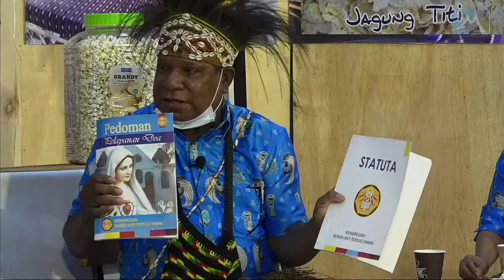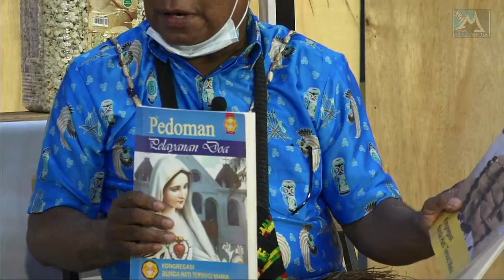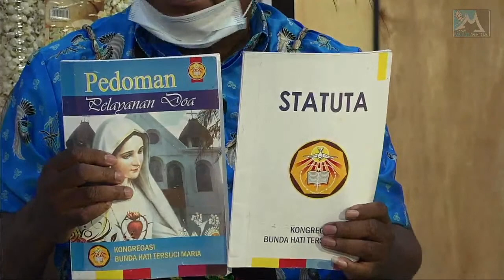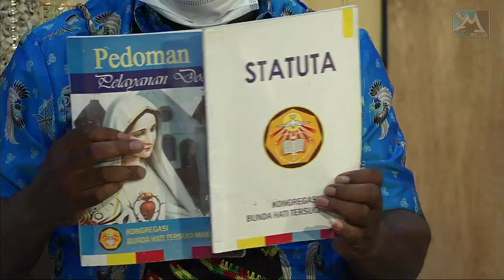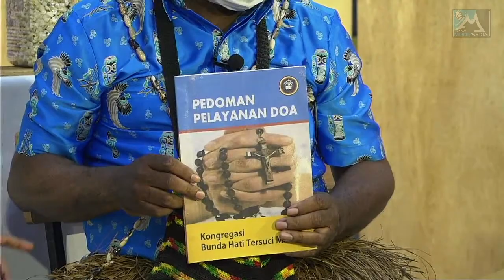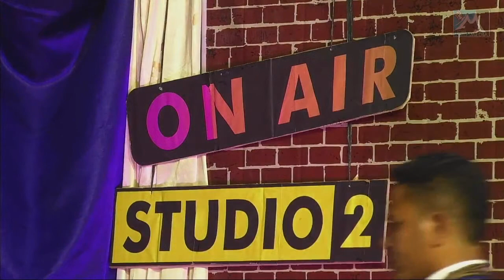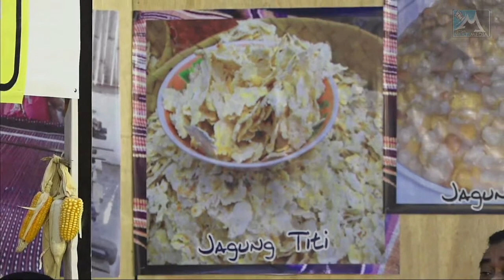EPU ORIN TEMUTU LAMAHOLOT - “KAKAN KERU ARIN BAKI” (SYUKUR 25 TAHUN IMAMAT PASTOR PAUL WOLOR, PR)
IKATAN KELUARGA FLOBAMORA PAPUA
TUNGKU FLORES TIMUR DAN TUNGKU LEMBATA
KELUARGA LAMAHOLOT
PANITIA SYUKURAN 25 TAHUN IMAMAT RD. PAULUS WOLOR

EPU ORIN TEMUTU LAMAHOLOT

KAKAN KERU ARIN BAKI
(SYUKUR 25 TAHUN IMAMAT PASTOR PAUL WOLOR, PR)

NARASUMBER
1. RD. PAULUS WOLOR (PEMBIMBING ROHANI KBHTM KEUSKUPAN JAYAPURA)
2. AMA STANIS DOSINAENG (KETUA TUNGKU FLORES TIMUR)
3. AMA YOSEP CHANDRA (KETUA TUNGKU LEMBATA)
4. AMA DAMASUS KABELEN (PENASEHAT LAMAHOLOT KEEROM)
5. BPK. RICKY POANA (KOORDINATOR KBHTM KEUSKUPAN JAYAPURA)
6. AMA ANTONIUS MATURBONGS (KETUA PANITIA SYUKURAN 25 TAHUN RD. PAULUS WOLOR)
7. IBU GODELIVA RAHAWARIN (KBHTM KEUSKUPAN JAYAPURA)
8. IBU HELLY KAWUNG (KBHTM KEUSKUPAN JAYAPURA)
9. IBU NORTJIE TETELEPTA (KBHTM KEUSKUPAN JAYAPURA)
10. IBU PATRICIA M. DONA (KBHTM KEUSKUPAN JAYAPURA)
11. AMA GUSTI MASAN RAYA (ANAK DIDIK 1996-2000)
12. AMA SALES BURAN (ANAK DIDIK 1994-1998)
13. ARIS YEIMO (ANAK DIDIK 2015/2016)
14. FLORENTINUS TEBAI (ANAK DIDIK 2012/2013)
15. PETRUS BOGA (ANAK DIDIK 2012/2013)

MODERATOR
AMA SIPRI WERUIN

INTRO
MELKIOR WERUIN

LAGU SELINGAN
1. LEWORO PIRING SINA - LEWOLEWA VOICE
2. SYUKUR - LEWOLEWA VOICE
3. GIVE ME A - KLEMENS TENAWAHANG
4. INA NOON AMA - LEWOLEWA VOICE

WAKTU DAN TEMPAT
Hari Jumat, 4 September 2020
Pukul 18.15 WIT
Aula St. Ignasius Paroki Kristus Terang Dunia Waena - Jayapura